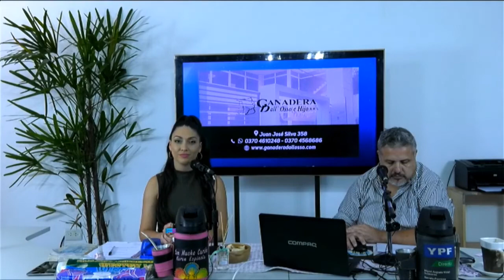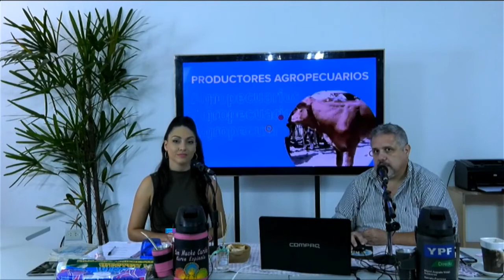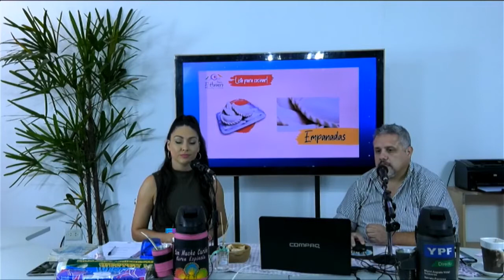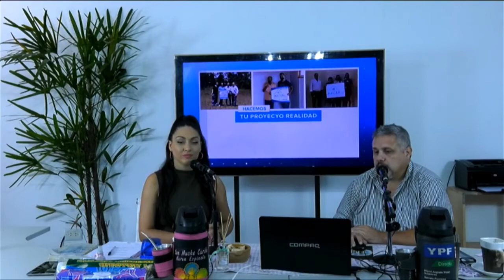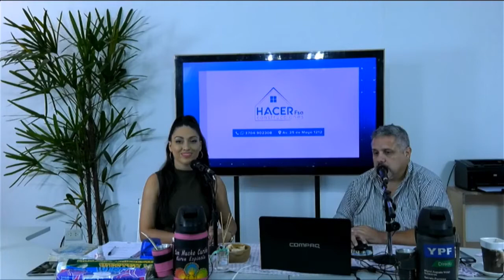Nota a Jorge Loza para Formosa Empresarial 2021